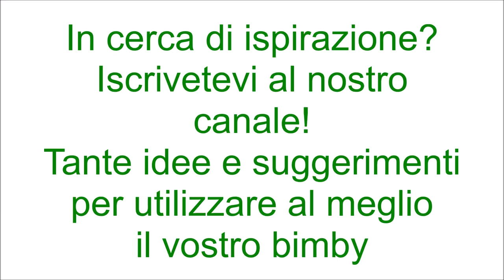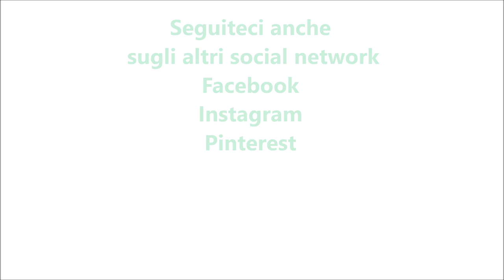Cicoria piccante con pomodorini per bimby TM6 TM5 TM31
Ingredienti:
40 g di olio e.v.o.
1 spicchio d'aglio
1 peperoncino piccolo
250 g di pomodorini tagliati in quarti
400 g di cicoria
sale e pepe nero q.b.
50 g di acqua